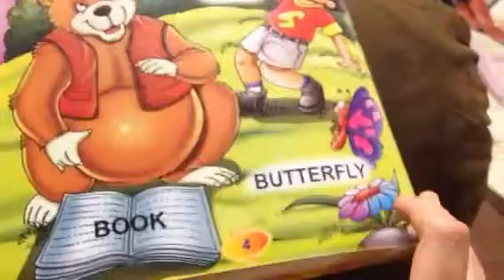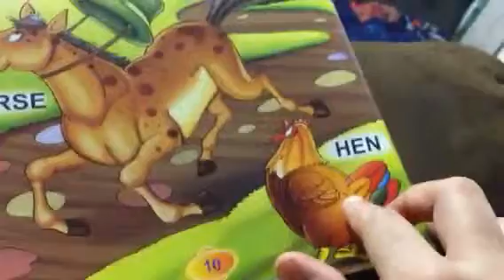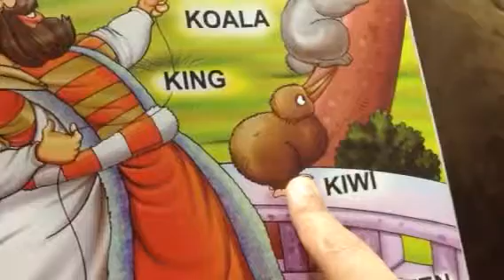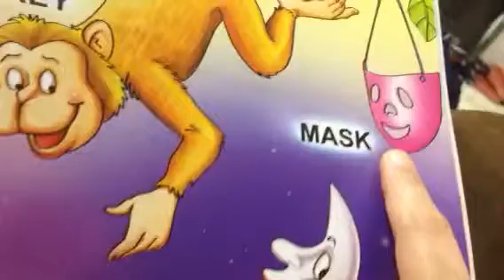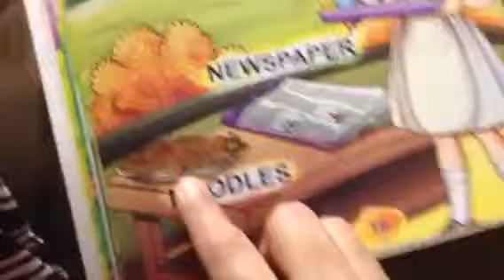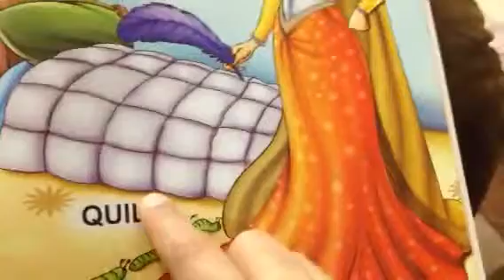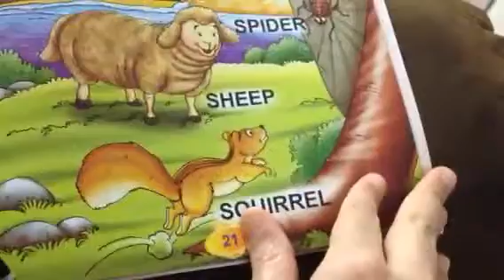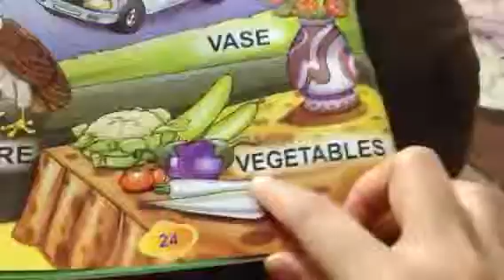Vaishnu reading time vd1(25months)